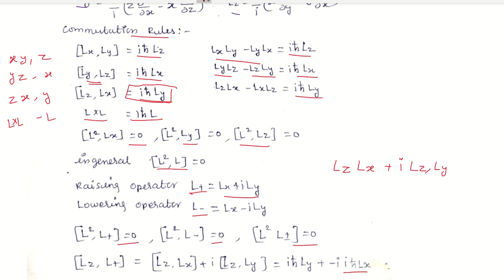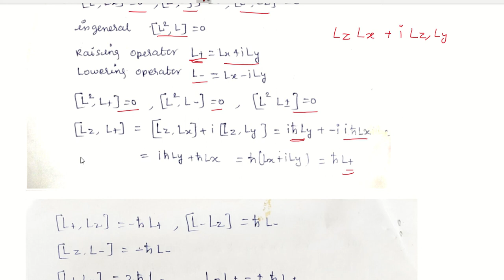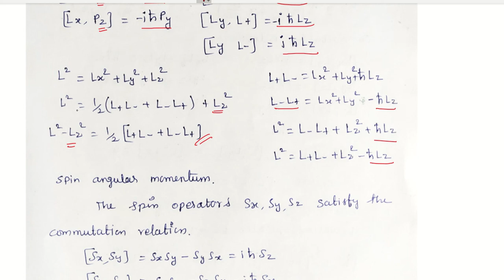PG TRB PHYSICS | UNIT 8 QUANTUM MECHANICS | ANGULAR MOMENTUM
UNIT 8 QUANTUM MECHANICS
 ANGULAR MOMENTUM
PG TRB PHYSICS RELATED VIDEO IMPORTANT TOPICS IN PG TRB PHYSICS